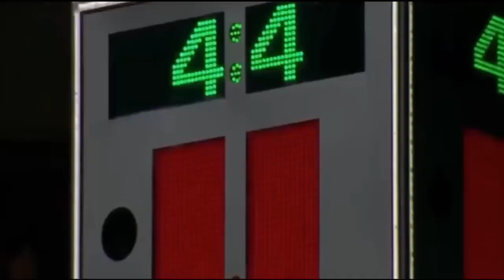Mala Superman sa Galawan - Rhenz Abando Para sa World Cup! Rhenz Abando Highlights 2023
Sa video na ito ay makikita nyo ang Rhenz Abando Highlights kung saan nagpakitang gilas sya sa KBL at sa Gilas Pilipinas! Rhenz Abando update - kasama sa World Cup! Maraming salamat!

CREDITS TO: Anyang KGC

Nagpo-post ako ng mga video tungkol sa basketball (NBA, FIBA ​​World Cup, B-league, PBA, G-league) na mga video, kasama ang Mga Kwento ng NBA, Balita, Kasaysayan, kasalukuyang mga paksa sa NBA (Balita sa Libreng Ahente/ Trade talk atbp), pinag-uusapan natin ang tungkol sa mga sabwatan sa NBA , nagpo-post kami ng basketball na "What If" at "How's" scenario at marami pang iba! I also post about Gilas Pilipinas news and updates especially our players like Kai Sotto, Jordan Clarkson, Junemar Fajardo, Rhenz Abando, Dwight Ramos and more! Kung gusto mo ng anumang bagay na may kaugnayan sa basketball (NBA, FIBA ​​World Cup, B-league, PBA, G-league), sabihan mo lang ako! Mag-iwan sa akin ng anumang uri ng feedback! Mga comments sa video, at kahit anuman na sumusuporta sa akin sa pamamagitan ng paggawa nito at pagsuri sa aking mga video ay lubos na pinahahalagahan!